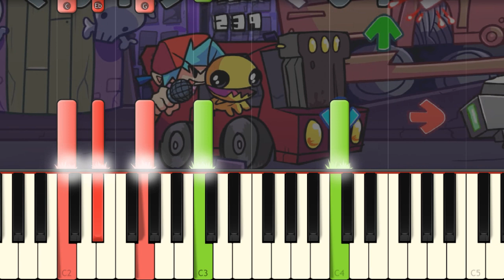Anywhere USA - Friday Night Funkin' Online VS Alien Hominid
This is the second song fro mthe mod played on piano!